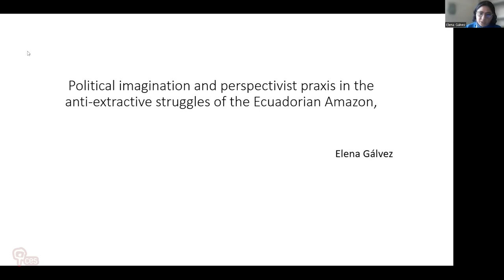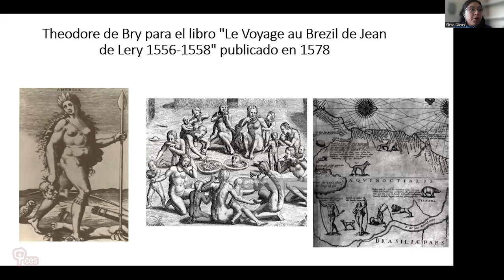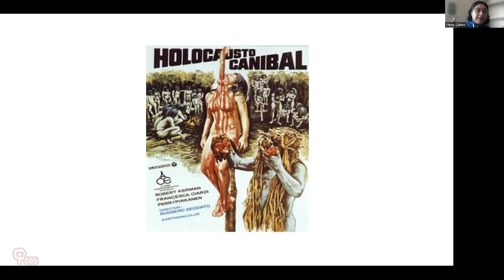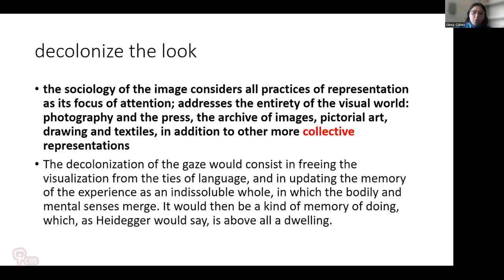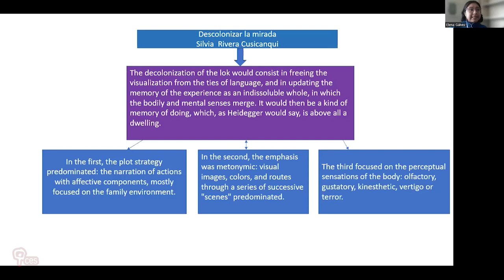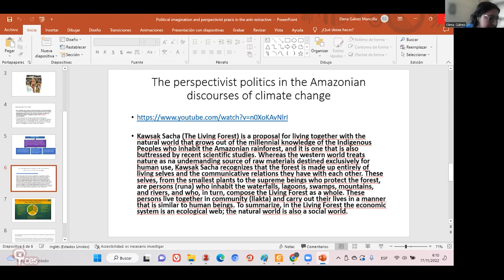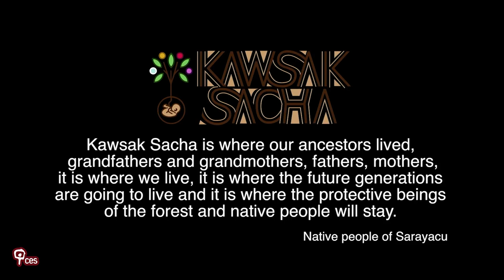Political imagination and perspectivist praxis in the anti-extractive struggles of the Ecuadorian...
Title: "Political imagination and perspectivist praxis in the anti-extractive struggles of the Ecuadorian Amazon"

Elena Galvéz (CES) presented an analysis on the use of images in anti-extractive struggles in Ecuador in the 21st century.